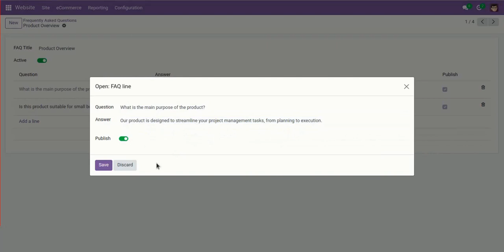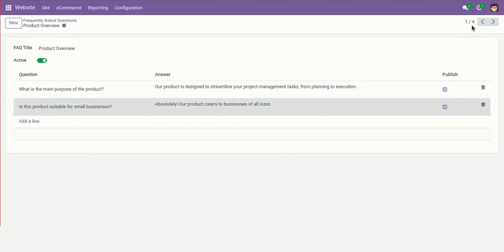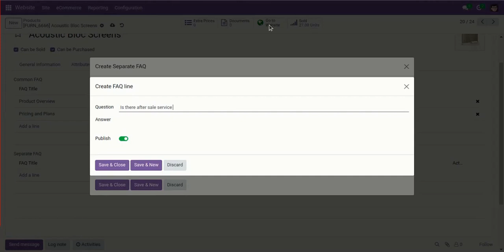Website Product FAQ Workflow Odoo